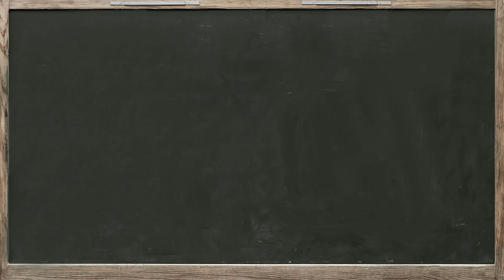Tuto GUITARE CHANT Michel Delpech Quand j'étais chanteur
Tuto GUITARE CHANT